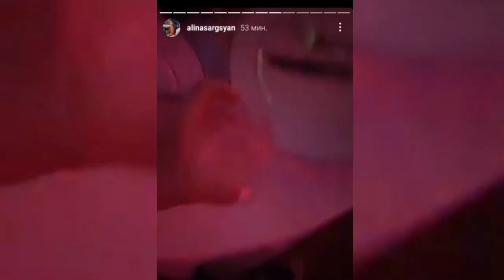Դիմահարդար Ալինա Աարգսյանը ցուցադրել է փարթամ կուրծքն ու խայտառակվել